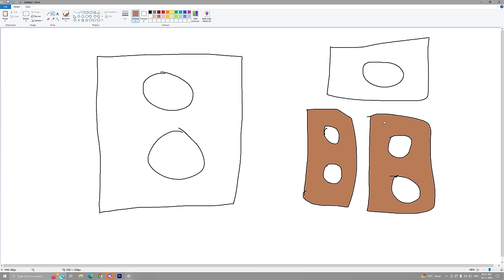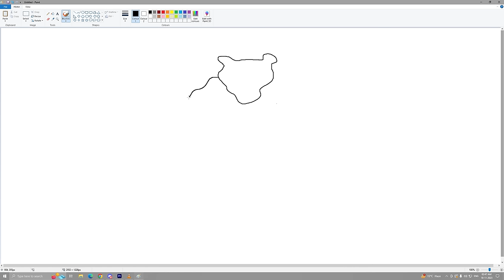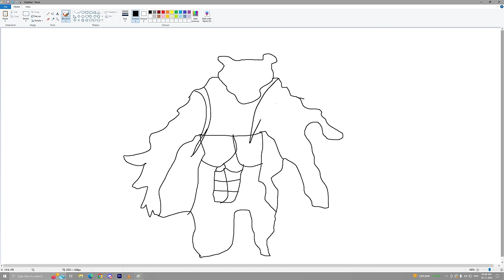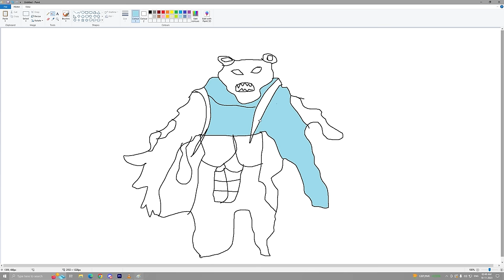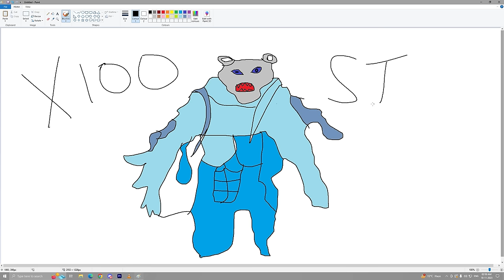Franklin Uses Magical Painting To Make Strongest Bear In Gta V ! GTA 5 new